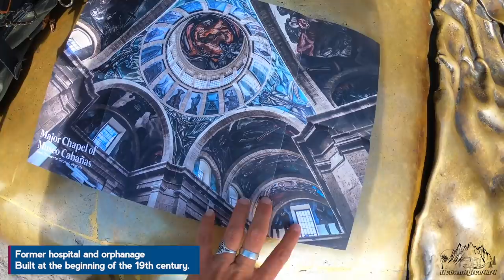Guadalajara Mexico in Overland Vehicle - Fun 😃or Stress 😓? ► | Live and Give 4x4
Hello friends! In today's episode we are visiting the second-largest city in Mexico... the beautiful Guadalajara. We could taste the traditional Torta Ahogada and discover the beauty of this amazing city! We decided to park in a private park garage but see yourself what happens to our truck on the entrance. Driving an Overland vehicle in Mexico is fun, but Guadalajara was fun or stress? Jalisco state is promising... Hope you will enjoy it!

Sign up to our NEWSLETTER and leave message RELiON or/and GUZZLEH2O to receive a special discount!

🎤 "Music: "Soft Orange Glow" "Already There" "Morning-after" "East Side Bar" by Josh Woodward

Thank you Patron $20 pledge

❤️ Dennis Ham